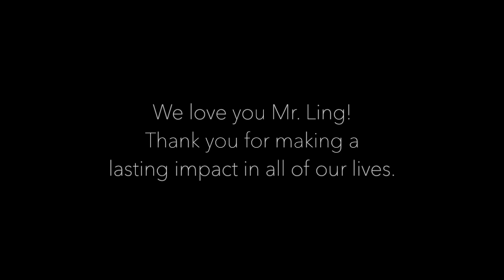Dear Mr. Ling...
We love you Mr.Ling!

Light by Sleeping at Last
Utican by Novo Amor
Seneca by Novo Amor